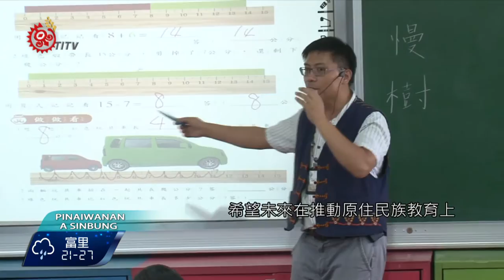教部訪地磨兒小 瞭解原民實驗教育 2015-10-03 Paiwan TITV 原視族語新聞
na ljemizav ta situluan na gakku i tumur a kiuibu

去年底教育部實驗教育三法通過，開啟了原住民族實驗學校的可能性，為了讓教育部更了解原住民族教育的理念和目標，原民會邀請教育部次長參訪屏東縣地磨兒國小，希望可以更有效的推動原住民族教育。

地磨兒國小附幼的小朋友開心唱著童謠，教育部次長林思伶，拿起手機拍下小朋友可愛的神情，中央原民會為了讓教育部更了解原住民族教育的理念和目標，邀請次長一起參訪地磨兒國小，希望未來在推動原住民族教育上可以更有效率。

除了觀摩幼兒園沉浸式族語的教學，也到一、二年級教室訪視排灣族本位數學課的情形，地磨兒國小的教學方式讓次長印象深刻，也鼓勵其他學校的教師可以多嘗試本位課程的教學。

地磨兒國小校長伍麗華表示，學校目前正在籌備明年成為原住民族實驗學校，期望透過這次教育部次長的參訪 可以有更多的教學資源挹注。